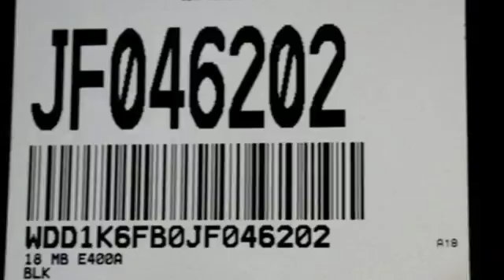New 2018 Mercedes-Benz E-Class Miami FL Coral Gables, FL JF046202 - SOLD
Year: 2018
Make: Mercedes-Benz
Model: E-Class
Trim: E 400
Engine: 6 Cyl. 3.0 L
Transmission: Automatic
Color: Black
Interior: Black
Stock #: JF046202
VIN: WDD1K6FB0JF046202

Address:
300 Almeria Avenue